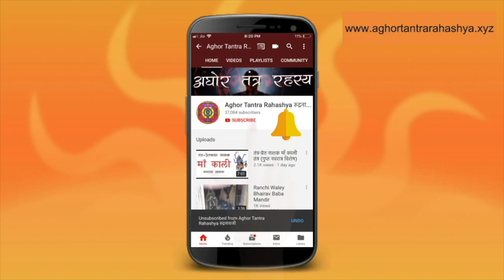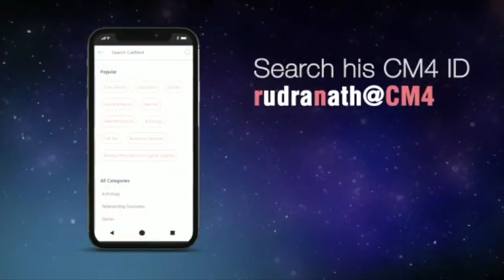अगर लक्ष्मी बिलकुल रुष्ट है तो जप कीजिए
ये एक बहुत साधारण मंत्र है जिसका फल बहुत असाधारण है। कितने में दरिद्रता का सामना आप कर रहे हों, कितने भी करज में आप हो 21 दिन के जाप मात्र से आप उससे बाहर आ सकते हैं।
Alakh Aadesh!